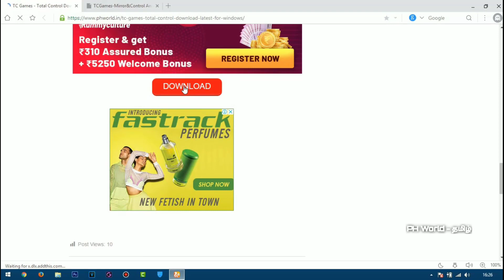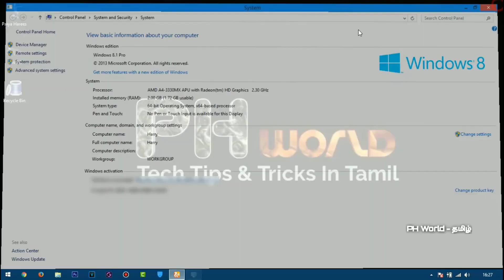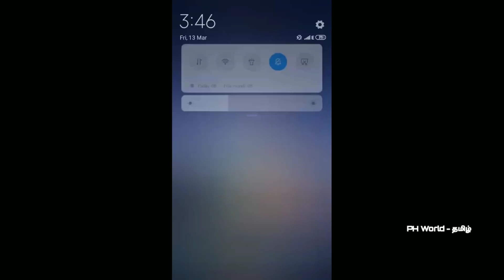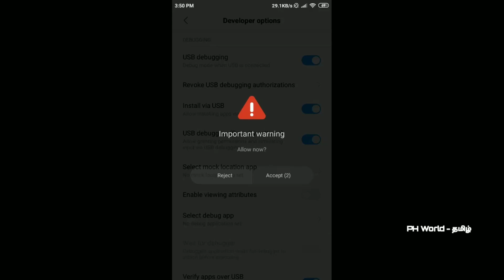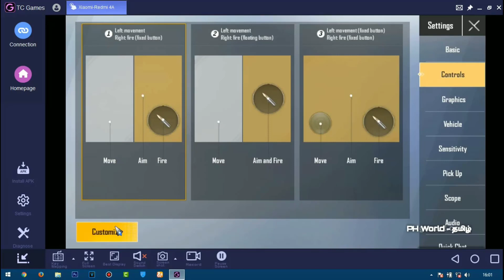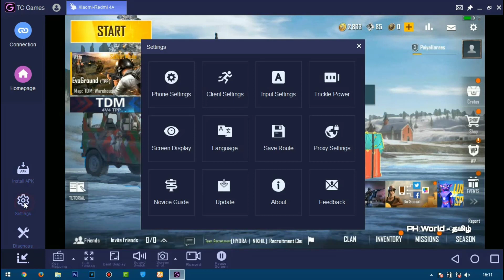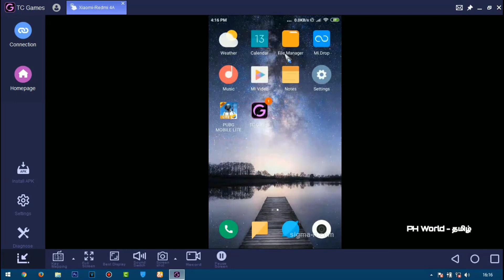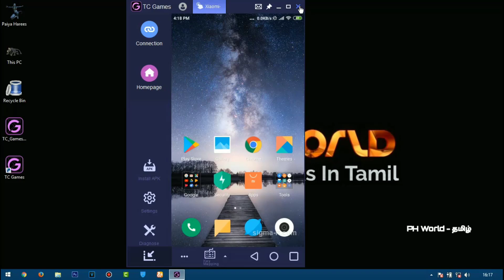Pubg Mobile | Play On PC ( Without Lag 2gb Ram ) | Tamil | PH World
TC Games is an software that can mirror android phones or tablets to your computer. You can use a mouse and keyboard to control android devices to play mobile games, live screencast, and use apps.
--Mirror Android screen to PC
Customized resolution up to 1080p
--Smoother and clearer
60 fps
--Recording
HD recording, pause and recover at any time
--Control with keyboard and mouse
Perfect control with customized keyboard and mouse
--Low CPU usage
Lower than 5% CPU occupancy
--High compatibility
Support all main stream Windows system
and compatible with 99% Android phones/tables

Proceed as follows
1、Installation
Install the "TC Games" on your computer and on your phone/tablet.
TC Games PC software download website
2、Connection
Agile connection ways:
USB connection: Turn on the "USB Debugging" on your phone/tablet and connect your phone/tablet to your computer with a USB cable.
WIFI connection / Projection: Your mobile phone/table needs to be on the same WIFI network with the computer, then scan the QR code or input the IP address to connect.
3、How to use
If your phone/tablet is connected to your computer, TC Games will mirror the phone screen to computer. If you want to use the mouse and keyboard to play mobile games, you need to open the game and download the pre-configured game key mapping to your computer.

What we can achieve
1、Play mobile games on PC
If you are a game enthusiast, we have configured hundreds of popular mobile game key mapping for you. You can play the game on your phone from your computer. In addition, during the game, you can also display the mouse pointer on the phone / tablet screen, multi-purpose game key mappings, custom key mappings, upload key mappings to the cloud.
2、Mirror the android phone/tablet screen to computer
Mirror the android phone/tablet screen to computer, so you can zoom in the screen and share your phone files with your friends on the computer side to avoid getting tired of your eyes because the mobile screen is too small.
3、Use mobile app on PC
Use mobile app on computer to receive messages from SMS, LINE, Facebook, Twitter, Snapchat and others and reply directly via your computer mouse and keyboard.
4、Record & Capture Mobile Screen
Record phone screen activity in real time. You can take a screenshot or record when you want to demonstrate a mobile phone operation or a game PVP screen.
5、Live screen
If you are a live broadcaster, you can also use it to cast mobile games to your computer for live streaming. YouTube, Twitch, TikTok, Facelive, Periscope and other live platforms are all available. Share your exciting game moments with your fans in real time.

Requires computer OS
Windows 7,8,10

Requires Android
4.0 and up